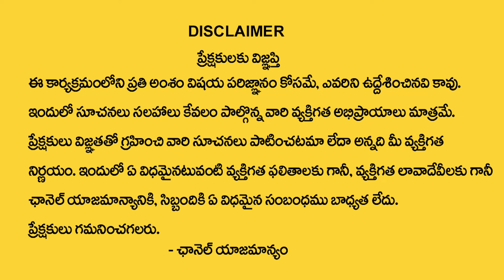కర్కాటకరాశి వారికి ఏప్రిల్ నెలలో 100% జరిగిదే ఇదే| Karkataka rasi April Rasi 2024 | cancer horoscope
Watch►కర్కాటకరాశి వారికి ఏప్రిల్ నెలలో 100% జరిగిదే ఇదే| Karkataka rasi April Rasi 2024 | cancer horoscope